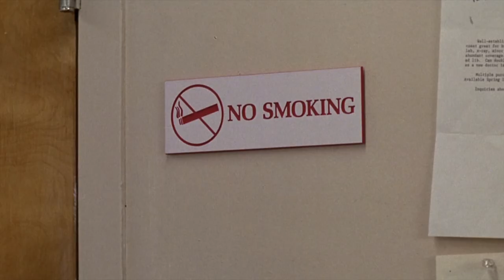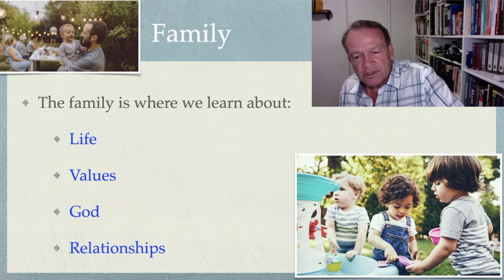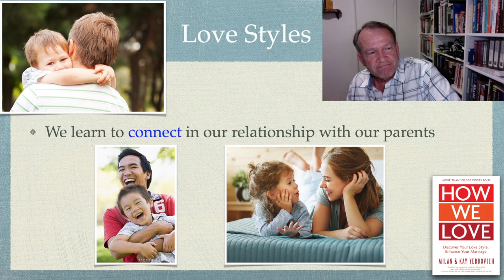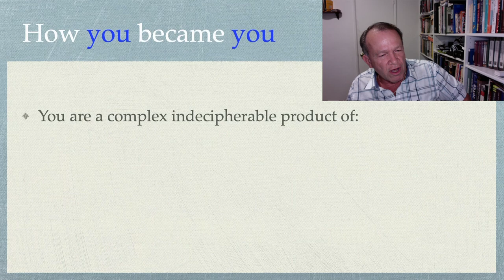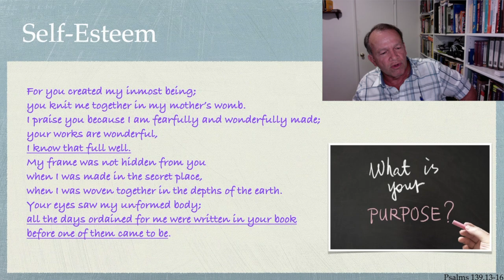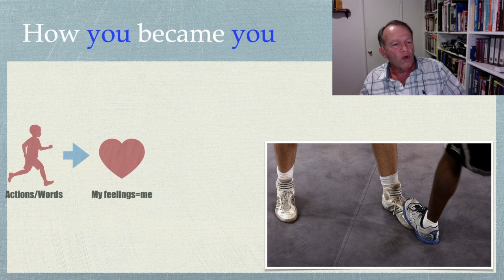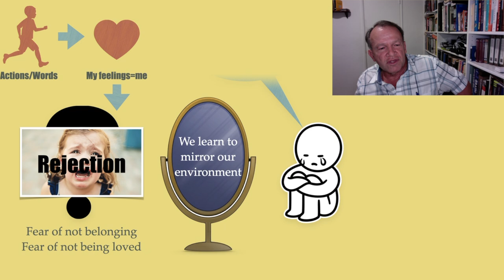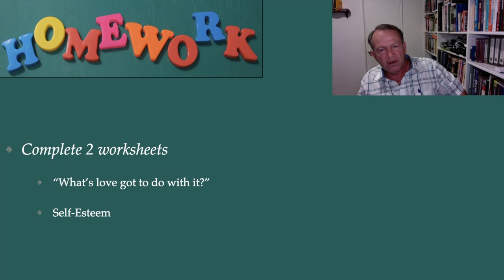CMT Session 3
Steve introduces us to a model of healthy development and its link to our adult selves.